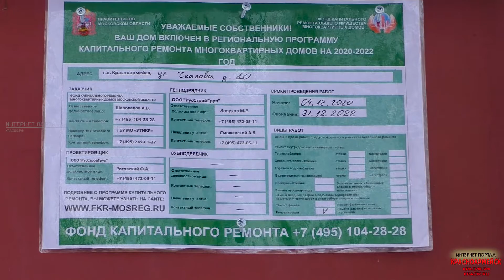Чкалова 10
1 февраля 2021 года, после Заречного тупика с главным экспертом отдела жилищной политики и градостроительной деятельности Ивкиным Сергеем Александровичем посмотрели ход работ на улице Чкалова в доме №10.

На данный момент идет ремонт крыши, до этого в доме провели ремонт фасада, замена окон в подъездах и замена некоторых коммуникаций. Скоро планируется завезти кровельное железо и приступить к его укладке.

Капремонт в городе продолжается, а подробнее о работах в доме №10 по улице Чкалова в нашем видеосюжете.